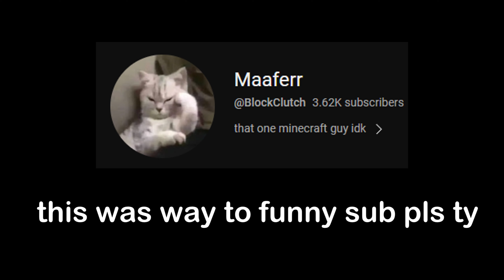this was way to funny...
am still laughing bro...

Mouse: Wireless Glorious model O